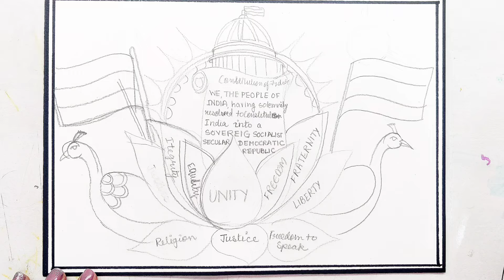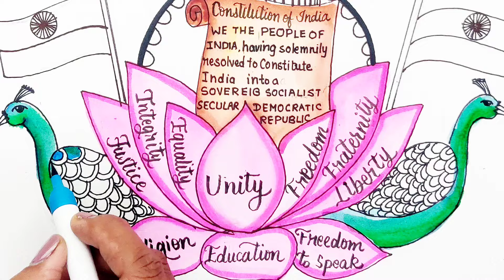Indian Constitution Day Poster | National Law Day Drawing | Samvidhan Diwas Chart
National Constitution Day Drawing / National Law Day Poster Drawing / Indian Constitution Drawing

1)
2)
3)